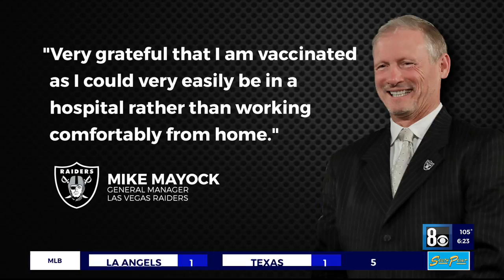Raiders General Manager battles COVID-19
THE RAIDERS HIT WITH THE NEWS TODAY THAT GENERAL MANAGER MIKE MAYOCK IS BATTLING THE COVID VIRUS.
THE 62 YEAR OLD RELEASED A SHORT STATEMENT TO THE NFL THIS AFTERNOON